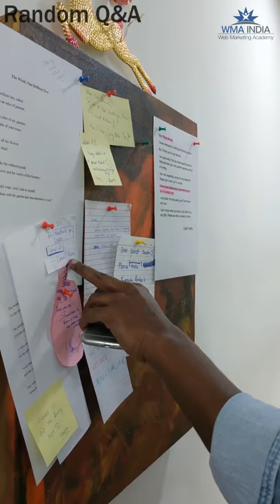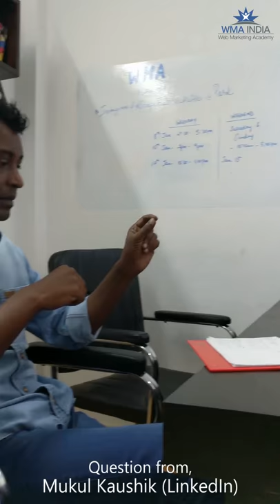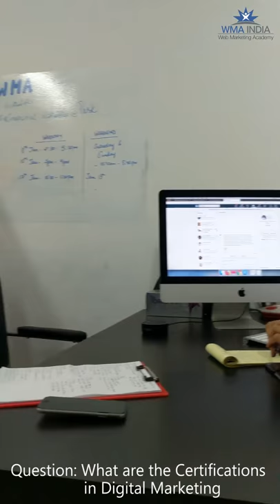Digital Marketing Q & A. Mukul Kaushik (LinkedIn)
Web Marketing Academy Bangalore providing Training in Digital Marketing, Google Adwords, Google Analytics, Inbound Marketing, Content Marketing and SEO for Individuals, Small Businesses and Corporate Trainings. Indira Nagar.